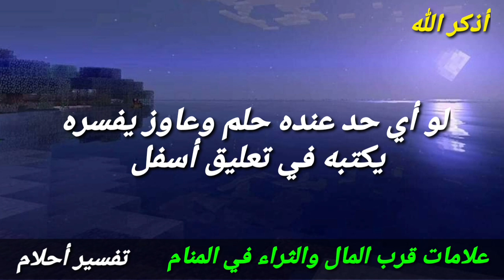علامات الغني والمال والثراء في المنام,إذا رأيت أحد هذه العلامات فأعلم أنك ستصبح من الأغنياء في الحال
علامات الرزق في المنام
علامات الرزق في الحلم
علامات الرزق الحلال
علامات الرزق بالمنام
علامات قدوم الرزق
علامات قرب الرزق
علامات سحر الرزق
علامات تعطيل الرزق
علامات الرزق القريب
علامات رزق
علامات السحر التعطيل الرزق وما هو العلاج
من علامات الرزق
علامات سحر منع الرزق
ماهي علامات الرزق في المنام
ماهي علامات الرزق
علامات السحر قطع الرزق
علامات قرب الرزق في المنام
علامات سحر قطع الرزق
علامات تدل على قدوم الرزق
علامات فتح الرزق
علامات الرزق القريب في المنام
علامات الحسد في الرزق
علامات تدل على الرزق في المنام
علامات تدل على الرزق
علامات الحسد على الرزق
ما هي علامات الرزق في المنام
علامات ضيق الرزق
علامات سعة الرزق
علامات حسد الرزق
علامات جلب الرزق
علامات سحر تعطيل الرزق
علامات السحر تعطيل الرزق
احلام المالكي
الملكة احلام
تفسير احلام المال
تفسير احلام المال الورق
تفسير احلام المال الورقي
تفسير احلام المال في المنام
تفسير احلام المال الكثير
تفسير احلام المال ابن سيرين
تفسير احلام المال في الحلم
تفسير احلام المال والذهب
حلم المال ورق
حلم وجود المال
حلم وجود المال في المنام
حلم وجود المال في الطريق
تفسير الأحلام المال ورق
تفسير احلام مال ورق
تفسير احلام وجود المال
حلم هدية المال
اهنگ احلام مال همیم
حلم نقص المال
حلم المال من الميت
حلم المال من السلطان
حلم مسك المال
تفسير احلام معنى المال
حلم المال للعزباء
حلم المال للمتزوجه
حلم المال للحامل
حلم المال للميت
حلم المال للمطلقه
حلم المال للبنت
حلم المال للمريض
حلم لقيت المال
تفسير الاحلام المال
تفسير الاحلام المال الورق
تفسير الاحلام المال في المنام
تفسير الاحلام المال الورقي
تفسير الاحلام المال الورق الكثير
تفسير الاحلام المال الكثير
تفسير الاحلام المال للعزباء
تفسير الاحلام المال في الحلم
حلم كثرة المال
حلم قبض المال
حلم قرض المال
حلم المال في المنام
حلم المال في المنام للعزباء
حلم المال في الحلم
حلم المال في البحر
حلم المال في النوم
حلم المال في المحفظة
حلم المال في الحقيبة
حلم المال في اليد
حلم في المال
حلم عد المال
حلم عطية المال
حلم عن المال
حلم اعطاء المال
حلم عطاء المال في المنام
تفسير احلام عن المال
تفسير احلام عن المال الكثير
تفسير الاحلام عد المال
حلم طلب المال
حلم طلب المال من شخص
حلم طلب المال من الميت
حلم طيران المال
تفسير احلام طلب المال
حلم ضياع المال
حلم ضياع المال في المنام
تفسير احلام ضياع المال
حلم صدقة المال
حلم صرف المال
حلم صندوق المال
حلم سرقة المال
حلم سرقة المال في المنام
حلم سرق المال
حلم سرقة المال من البنك
حلم سرقة المال مني
حلم سرقة المال والذهب
حلم سرقة المال من المنزل
حلم سلف المال
حلم زيادة المال
حلم ربح المال
حلم رؤية المال الورق
حلم رؤية المال
حلم رؤية المال في المنام
حلم ربح المال في المنام
حلم رؤية المال الورقي
حلم رؤية المال الكثير
حلم رفض المال
حلم دفع المال
حلم دين المال
حلم دفن المال
حلم دفع المال في المنام
احلام دیگه مال من شد
احلام دیگه مال من شد همه چی حل شد
حلم خسارة المال
حلم حساب المال
حلم جمع المال من الارض
حلم جمع المال
حلم جمع المال في المنام
حلم جمع المال للعزباء
حلم جمع المال من البحر
حلم جمع المال في البحر
حلم جمع المال بالمنام
حلم جمع المال في الحلم
حلم المال تفسير
حلم توزيع المال
حلم توزيع المال على الفقراء
حلم تخبئة المال
حلم توزيع المال على الناس
حلم توزيع المال على الاهل
حلم تلقي المال
حلم تجميع المال من الارض
حلم المال بالمنام
حلم المال بالحلم
حلم بسرقة المال
حلم بجمع المال
حلم بكثرة المال
حلم ب المال
حلم المال
حلم المال الورقي
حلم المال الورق
حلم المال الكثير
ولو أي حد عنده حلم وعاوز يفسره يكتب الحلم فى تعليق أسفل الفيديو واحنا هنفسرهولك